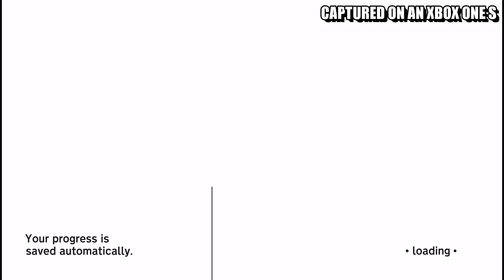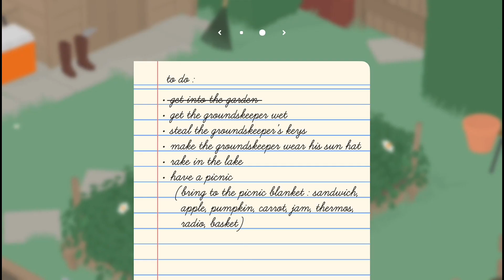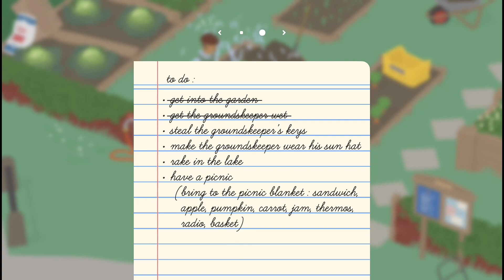Untitled Goose Game - First Look (Gameplay/Preview) | Xbox One S